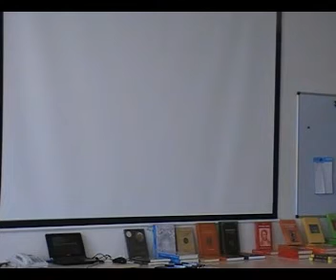Seminář TSO 3/2010 - O Trojčlenném sociálním organismu 3/6